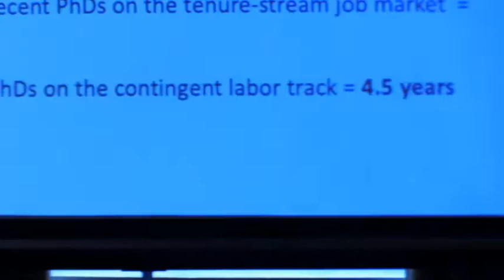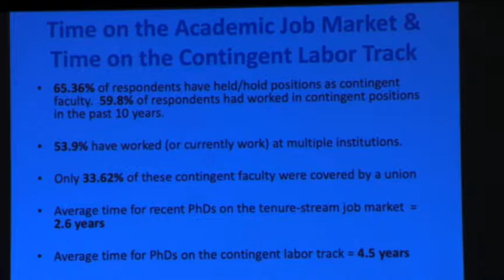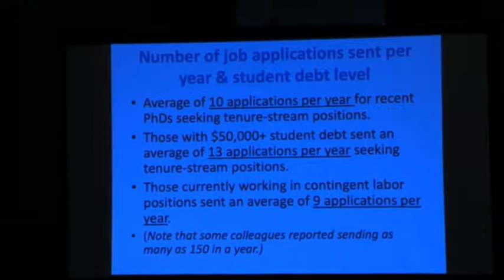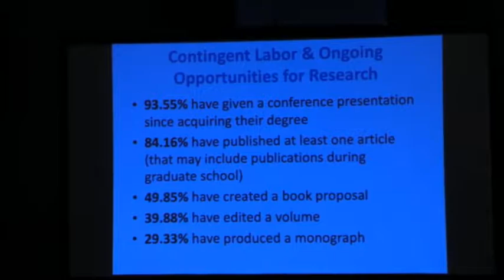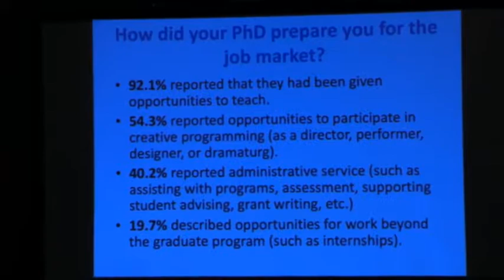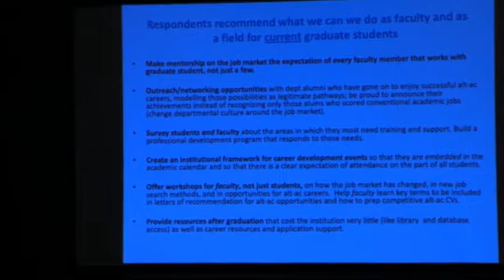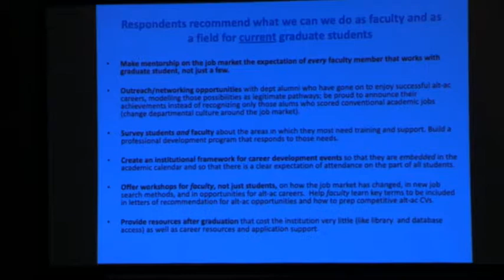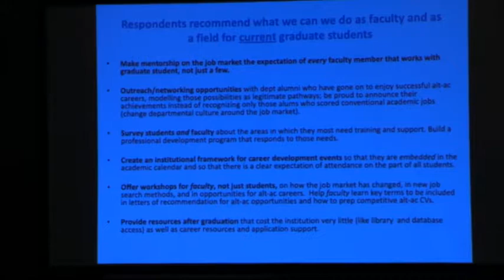Reports from the Market at the 4th Symposium of Doctoral Programs at Tufts—Saturday 6 October 2018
Reports from the Market: Research from Heather Nathans study on job market surveys.

The graduate program in Theatre and Performance Studies at Tufts University presents the 4th Symposium of Doctoral Programs in Theatre and Performance Studies livestreaming on the global, commons-based peer produced HowlRound TV network at howlround.tv Friday 5 October - Saturday 6 October 2018.

The 4th Symposium of Doctoral Programs in Theatre and Performance Studies is a convening held every three to four years, gathering program directors from across the United States and Canada to discuss critical issues in doctoral-level education. This year's convening addresses the state of the academic job market within and beyond the academy as well as best practices for engaging in professionalization with our graduate students. The conference will foster dialogue through presentations and roundtable discussion groups on topics such as the placement rates of every PhD in Theatre and Performance Studies in the United States from 2011 to the present, professionalization practices in our own programs, PhD program advocacy in the wake of Indiana University’s elimination of the PhD in Theatre History, and more. Through this gathering we encourage participants to promote their program, learn from each other, reevaluate their assumptions, and continue to communicate both scholarly and personally after the conference.